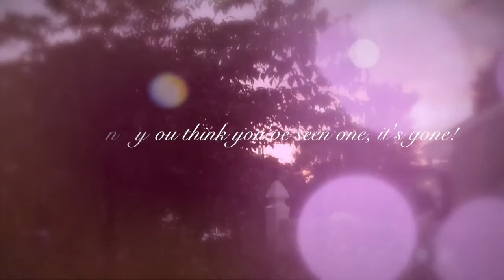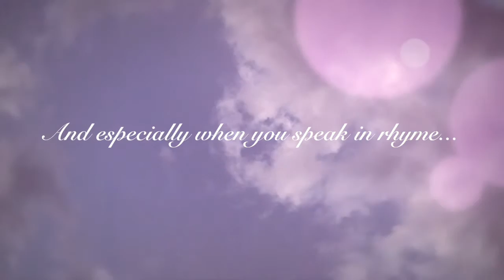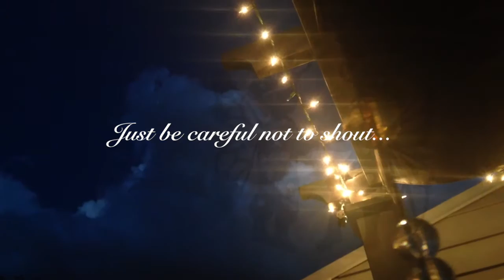Bonus Video #1 - MidSummer's Night Magick (Find the Faeries Game)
BOHEMIAN MAGIC STUDIOS PRESENTS
Hidden Video #1 - MidSummer's Night Magick (Find the Faeries Game)

Hello My Little Faery Friends!

It looks like you tripped over a magickal mushroom ring and have been transported into the Bohemian Magic Realm of the Fae!!!

In this secret video I want you to see how many hidden faeries you can find! Write your number in the comments below :-)

I am keeping these hidden videos numbered so you yourself can keep track of how many you have found, and how many more you have to find to catch up... This is the very first one, so enjoy getting in on this fun little game I decided to start up!

I think this will give me a chance to have some fun with my followers :-)

YOU found it, so let it be our little secret!

Do you have any ideas for a secret video?

SIGNUP FOR MY MAILING LIST!